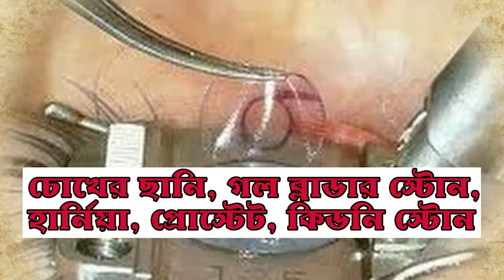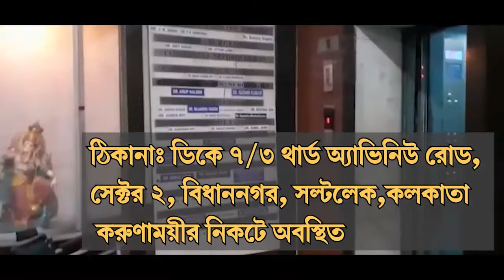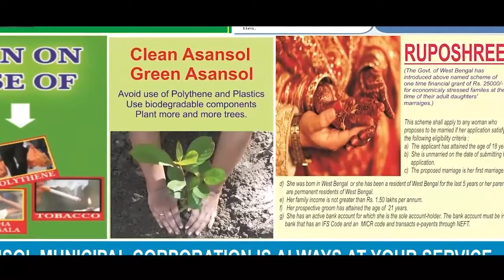মদের দোকানে ভিড়! ক্ষোভ এলাকায়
সুজিত গৌড়, হুগলীঃ গুজব রটে বৈদ্যবাটী নিমাই তীর্থ ঘাটের সামনে মদের দোকান  খোলা হবে । সেই খবর শুনেই  নিমাই তীর্থ ঘাটের মদের দোকানে ভীড় জমা হতে থাকে ক্রেতারা । লাইন পরে যায়  মদের দোকানের সামনে।
স্থানীয় বাসিন্দারা জমায়েত দেখে প্রতিবাদ শুরু করেন। লেগে যায় নিজেদের মধ্যে বচসা। খবর পেয়ে ঘটনাস্থলে শ্রীরামপুর থানার  পুলিশ গিয়ে  পরিস্থিতি নিয়ন্ত্রণে আনে। স্থানীয় ১২ নম্বর ওয়ার্ডে প্রাক্তন কাউন্সিলার ঘটনার কথা শুনে সেখানে  আসেন এবং স্থানীয় বাসিন্দাদের আশ্বস্ত  করেন যে এই পরিস্থিতিতে  সরকারি অনুমতি ছাড়া দোকান খোলা যায় না। দীর্ঘক্ষন পরে নিয়ন্ত্রণে আসে পরিস্থিতি।